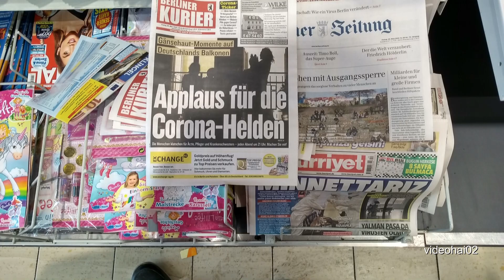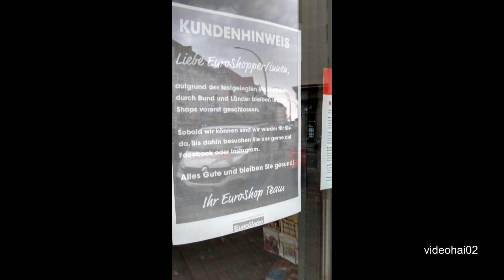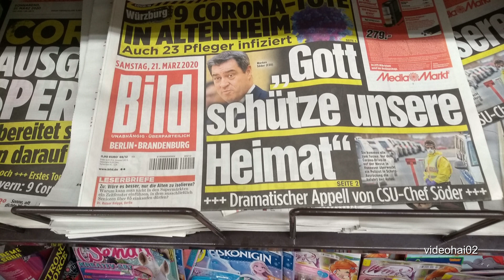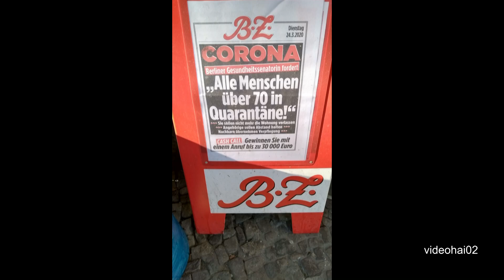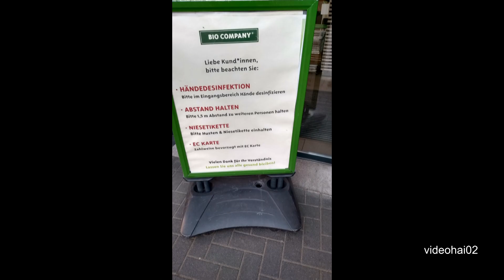Corona - Bilder der Woche 20. - 25.3.20 Berlin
COVID - 19    Corona Ansichten
Läden zu ,Straßen fast leer. Da wo noch vor Tagen das Leben tobte ist es still geworden . Überall an den  Geschäften ,Hinweise dass es geschlossen ist.
Nur Lebensmittel ,Apotheken und wenig mehr dürfen noch öffnen .
Das Krankenhaus (Notaufnahme ) nimmt keine Wehwehchen mehr an .
Überall Schilder die zum Abstand halten ermahnen . (1,50m). Beim Baumarkt steht man draußen an .! Überall Leute mit Mundschutz Masken .Was aber Mangelware ist ,wie Gummihandschuhe und Desinfektionsmittel .Alles ausverkauft . Das Ganze Land steht unter Mangelerscheinungen ! Bei der Bundeswehr wurden in Kenia tausende Atemmasken ?entwendet ??)
Atemmasken und Desinfektionsmittel werden zu Wucherpreisen angeboten in Apotheken und bei Ebay . Viele meist junge "Gastdeutsche " halten sich nicht an die Vorgaben "Abstand zu halten .Man steht dichter beieinander.